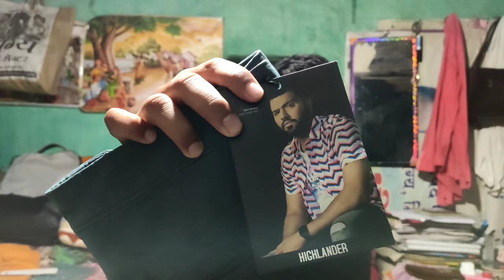Highlanders jens unboxing and honest review 2022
Highlander, Highlander Jeans unboxing and review...
big saving days sale. lowest prices jeans,chep price Jens,under 500 best jens